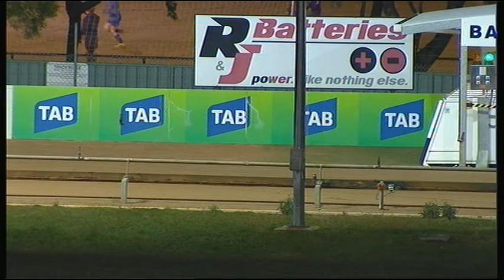BAL MON 27 MAY 19 R11